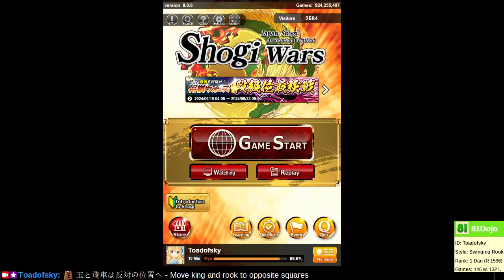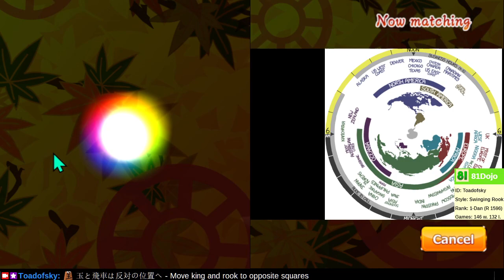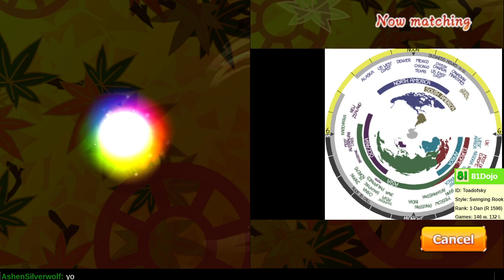[283] Road to 1-Dan on Shogi Wars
Move the king and rook apart, or your opponent may separate your king and rook for you.